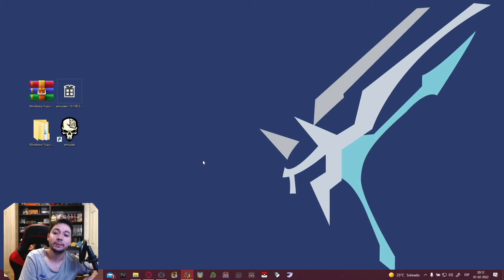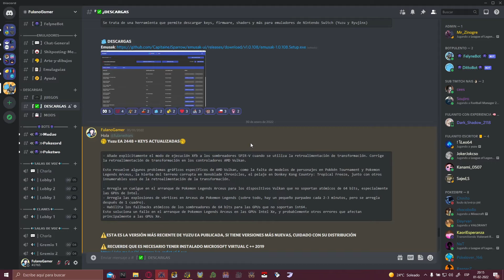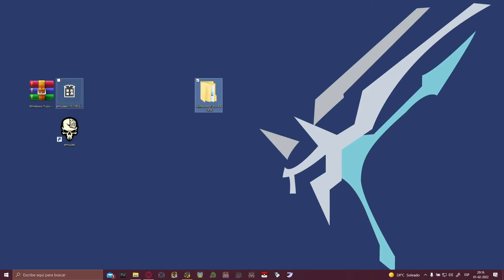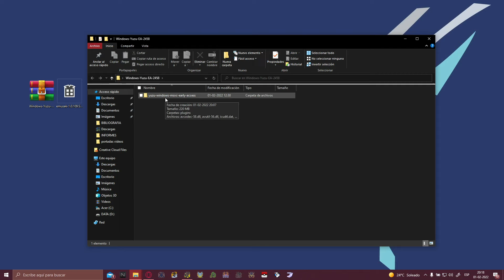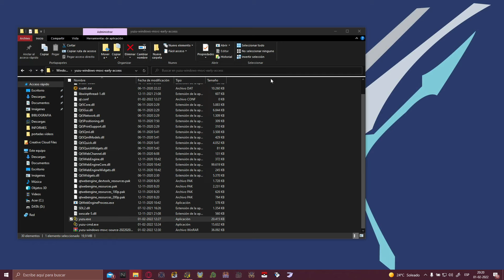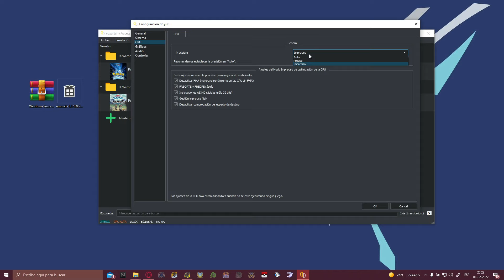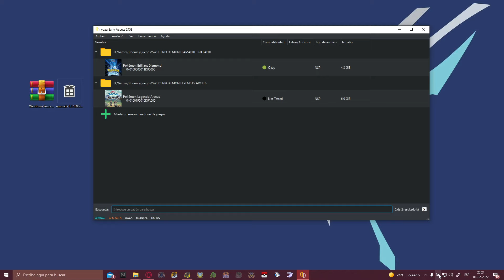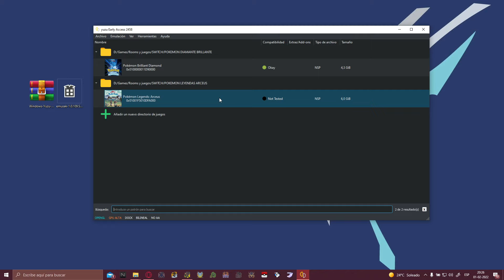YUZU EARLY ACCESS ÚLTIMA VERSIÓN DISPONIBLE + FIRMWARE + KEYS ! Novedades y como obtenerlo | 2022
Si estas leyendo esto, significa que eres parte de ese 1% que se lee toda la descripción del vídeo HASTA EL FINAL! 👀 dejame un comentario con un emoji de una pizza 🍕, si veo muchos me alegrarás el día!